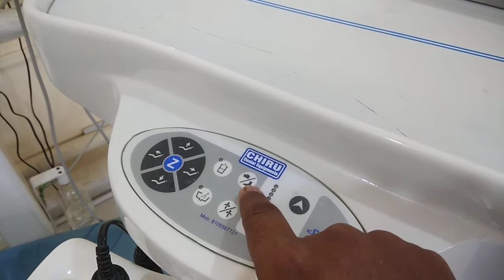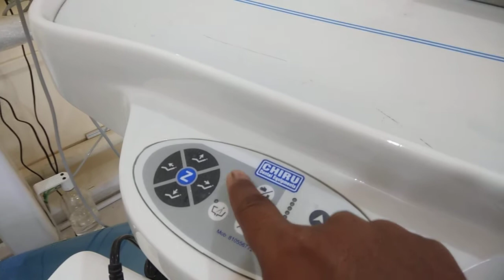chiru dental equipment chair review